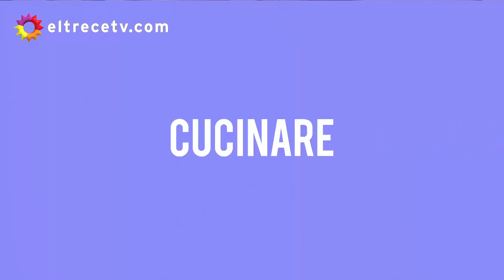Cucinare TV - "Mini albóndigas de salchicha parrillera" y "Transmutar"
Programa emitido el viernes 26 de noviembre de 2021 en eltrece.
Para las albóndigas
½ k de salchicha parrillera.
Una cda de harina.
200 g de champiñones.
Un chorrito de aceite de oliva.
Sal c/n.
Una ramita de romero.
Un vaso de vino tinto.
-- Para la milhojitas de papa
½ k de papas peladas.
2 huevos.
1 cda de crema de leche.
Sal.
Pimienta.
100 g de queso rallado.
-Para el trago
Gin azul.
Mile c/n.
Flores de lavanda.
2 limas.
Una soda.

Preparación:
Abrir la salchicha e ir sacando pequeñas bolitas de carne. Colocarlas en una fuente.
Espolvorear con un poco de harina y llevarlas a una sartén con un chorrito de aceite de oliva.
Por otro lado, cortar los champiñones en láminas. Y una vez que estén salteadas las bolitas de carne, retirarlas y con el mismo fondo de cocción, saltear los champiñones.
Condimentar con sal, agregar una ramita de romero y saltear. Cuando estén cocidos, agregar las albóndigas y saltear todo con el vaso de vino.
Cuando la salsa esté a penas espesa y se haya evaporado el alcohol, retirarlas y servirlas en cazuelas.
--Para las milhojitas de papas.
Cortar las papas con una mandolina y, por otro lado, mezclar el huevo con la crema, salpimentar, agregar el queso.
Colocar las papas en un molde para muffins, añadir el líquido para ligar y llevar al horno a 180°C hasta que estén cocidas.
Servirlas con la cazuela.